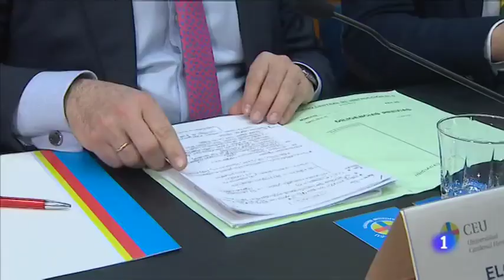Noticia en TVE del Congreso de Avapol